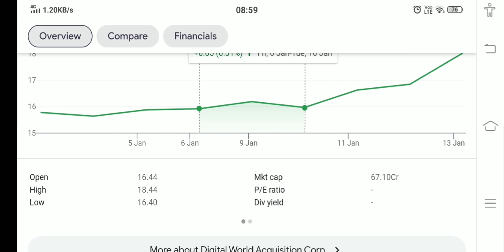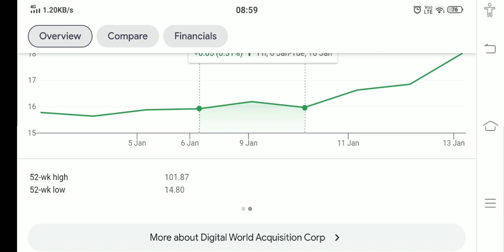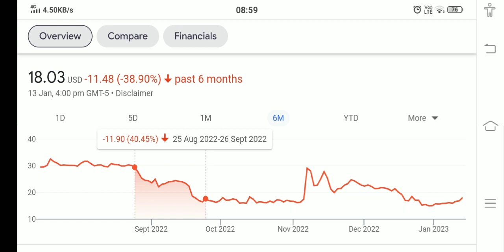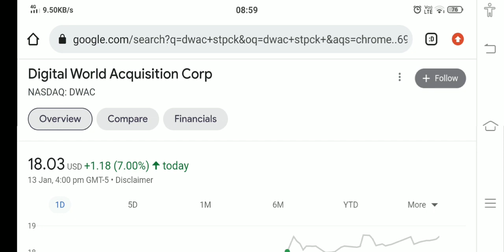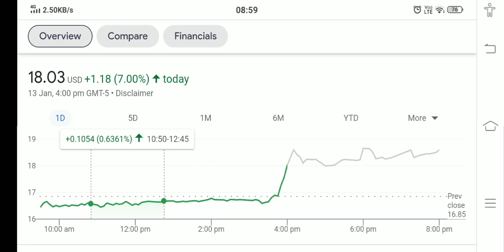DWAC STOCK ANALYSIS AND PRICE PREDICTION BUY NOW !! THE TRUTH EXPOSED !!